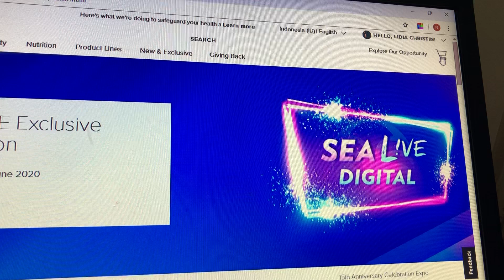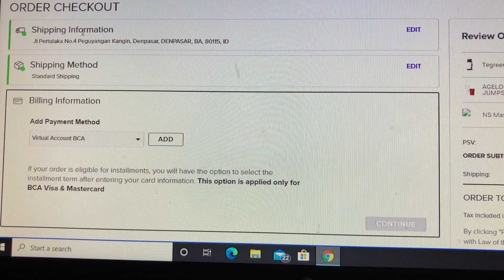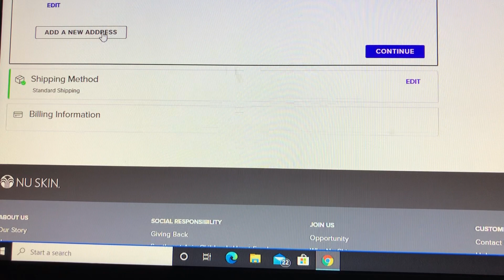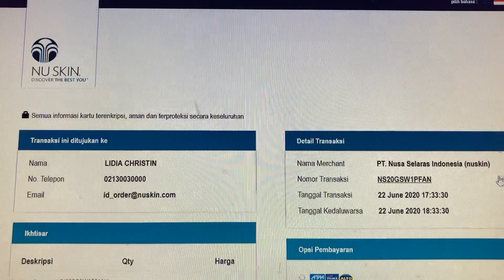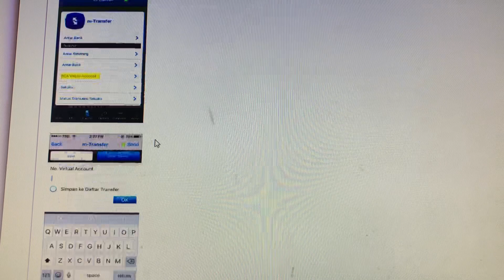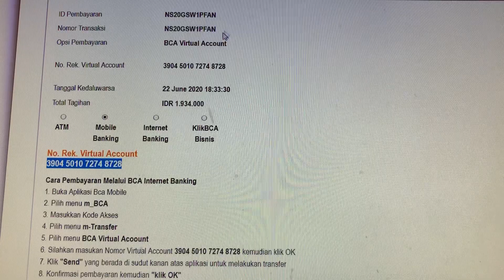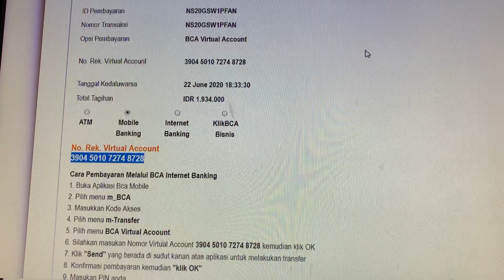Cara Belanja di Web Resmi Nuskin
Cara Belanja di Web Resmi Nuskin dengan metode pembayaran transfer/atm